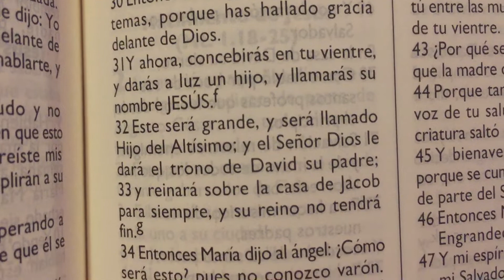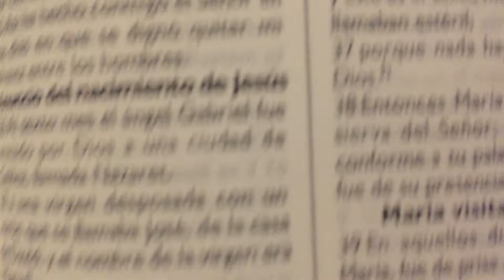El anuncio del nacimiento de Cristo